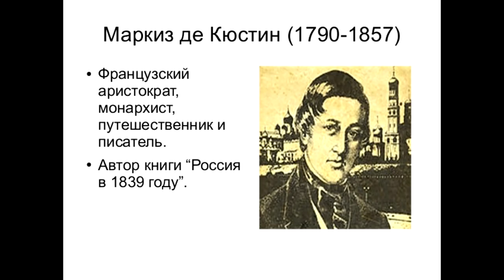⚰ Страна, где ничего не изменилось за 200 лет.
Отрывки из книги Астольфа де Кюстина "Россия в 1839 году"